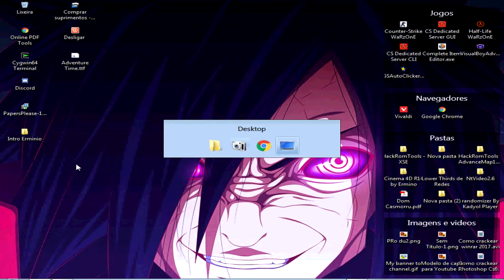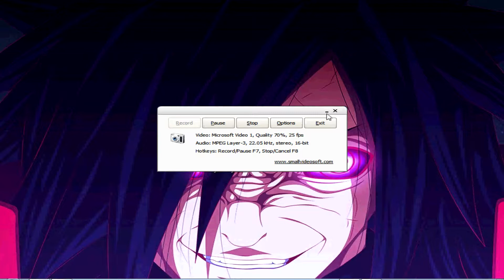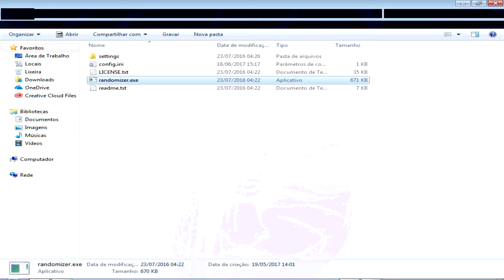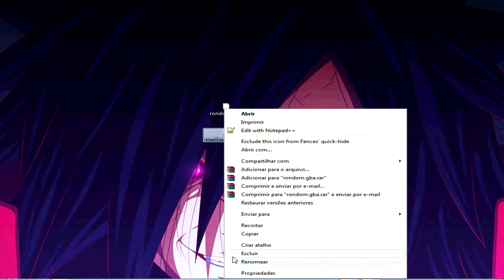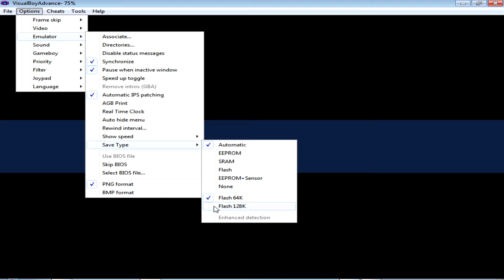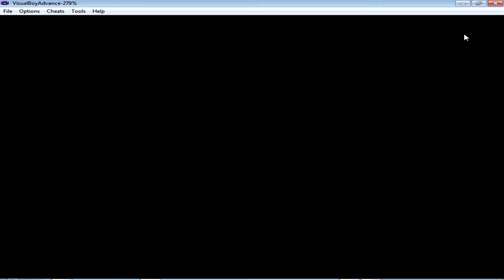Como fazer uma rom randomizada de Pokemon